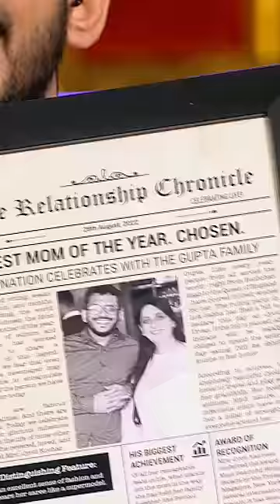क्यों कहा Shark Anupam ने "National TV पर आए हो"? | Funny Moment